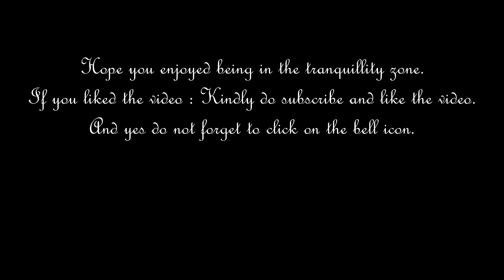The Sunken Prism : Relaxation Moment - Kaleidoscope - Soothing Background Music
Life is like a prism.What you see depends on how you turn the glass.So relax,take a deep breath,leave all the disquiet aside and let yourself be in peace.

1.   Speakers  :
a. b. c. d.

2.   Projector  :

4.   Massagers & Swing  :
a. b. c. d. e.

6.   Coloring Book, Stress Relief Squeeze & Game For Relaxation  :
a. b. c.